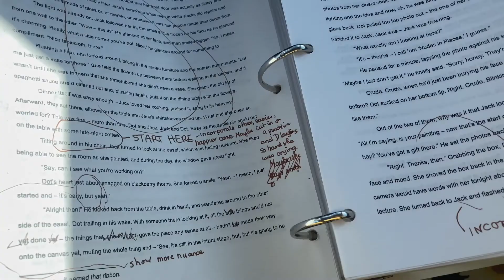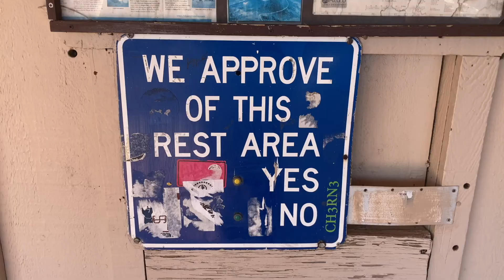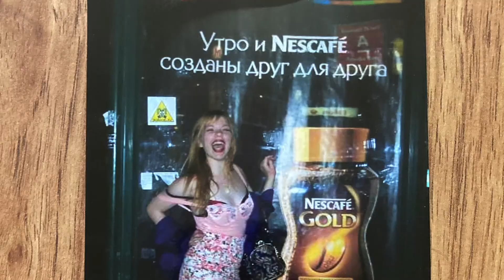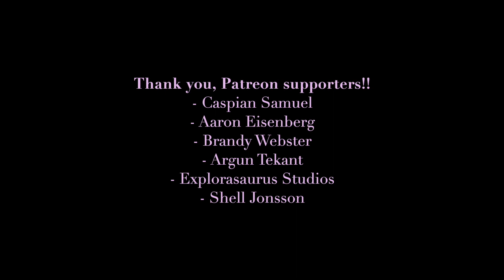THE THING ABOUT CROSS-COUNTRY ROAD TRIPS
Cross-country road trips are the final holdouts for magic in the USA. Just ask the sleepy diners or the things your eyes trick you into seeing on the sides of the highway after days of driving.

What part of your last road trip made you believe in magic?

~~Thank you to Rhody Andester for taking my messy arrangements of notes and turning them into fluid compositions, always and always.

Love youuuuuu :)